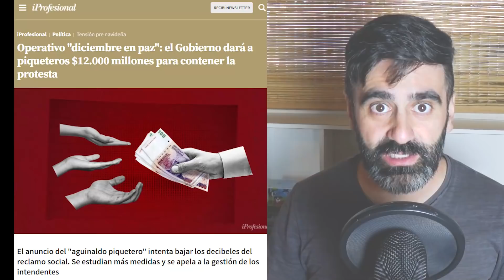GOBIERNO "COMPRA" ESTALLIDO SOCIAL EN ARGENTINA: REPARTEN MILLONES A PIQUETEROS ANTI CRISIS SOCIAL